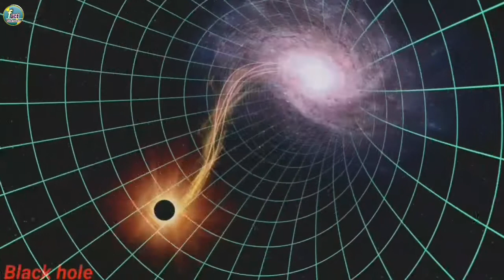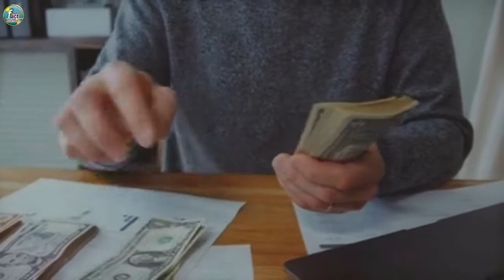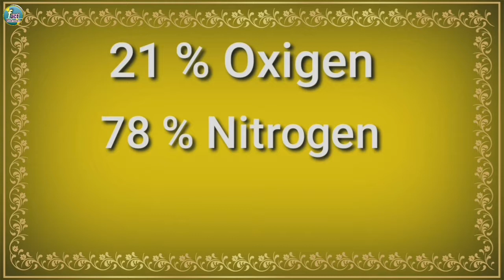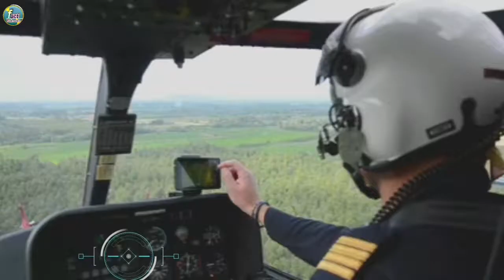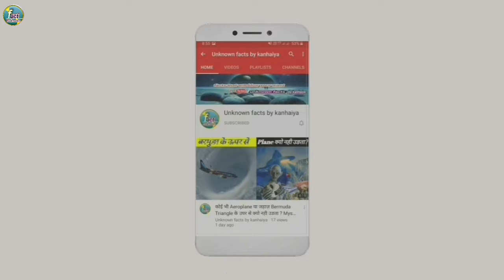जब आसमान में बिजली चमके तो Phone ☎️ चलाना सही है ? 📵 | Is it Safe To Use Phones during Lightning?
जब आसमान में बिजली चमके तो Phone ☎️ चलाना सही है ? 📵📵 | Is it safe to use mobile phones during Lightning?

In this video we will talk about that should we use phone during lightning ? And can you use phone during thunderstorm . should we use mobile during lightning

1.is it safe to use phone during lightning?
2.is it safe to use mobile during lightning
3.is it safe to use mobile phone during lightning
4.should we not use phone during lightning
5.should we use phone while lightning